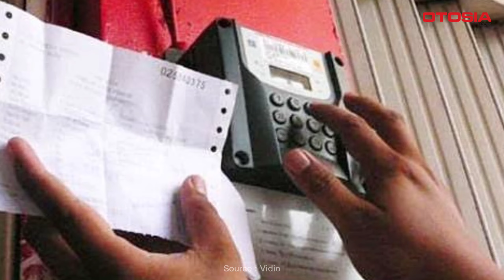Cara Dapetin Potongan Harga Rp7 juta Buat Beli Motor Listrik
OTOSIA.COM - Selain TKDN (Tingkat Kandungan Dalam Negeri) yang menjadi syarat utama, ternyata ada ketentuan lain yang harus dipahami konsumen untuk mendapatkan subsidi motor listrik.

Sebab, target konsumen yang mendapatkan subsidi ini tidak lepas dari seberapa mampu mereka dalam membeli kendaraan yang layak.

Kira-kira siapa saja sih target dari subsidi motor listrik ini? Apa yang harus di persiapkan dan apakah prosesnya menyulitkan? Yuk simak videonya sampai habis.